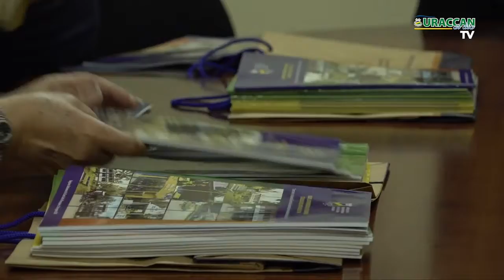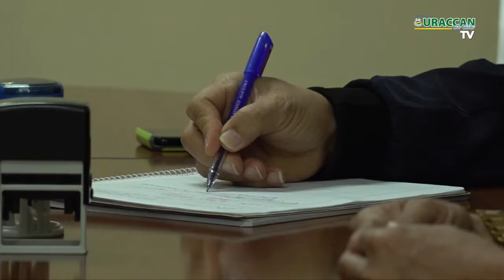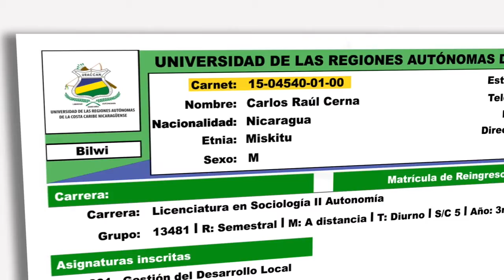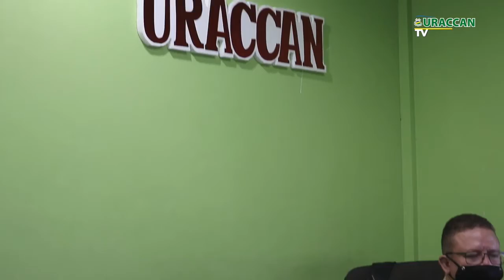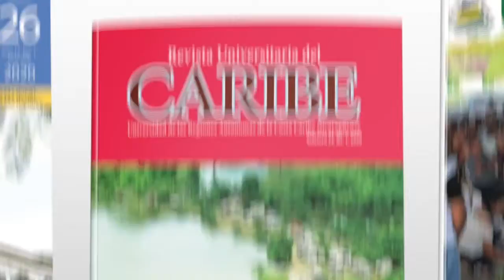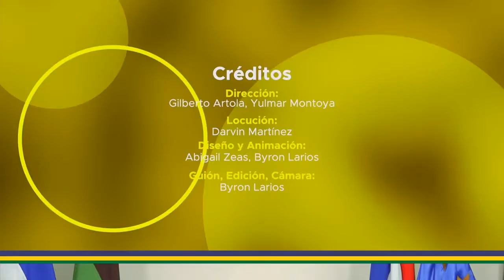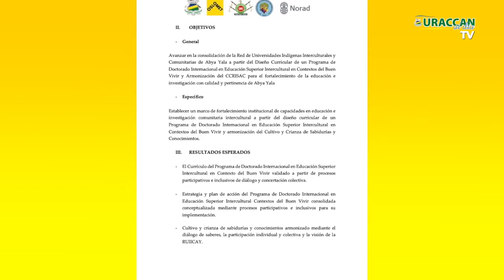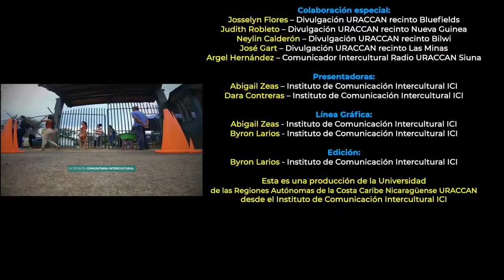Unanuevaedición.Revista Uraccan al día Tv.